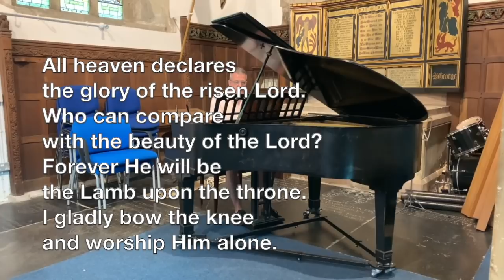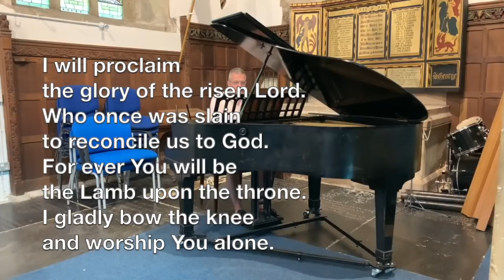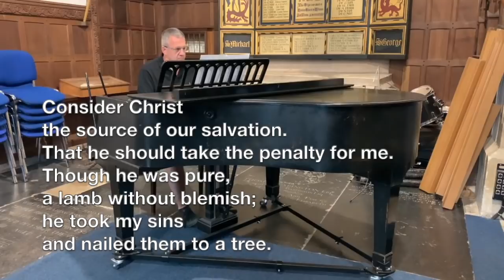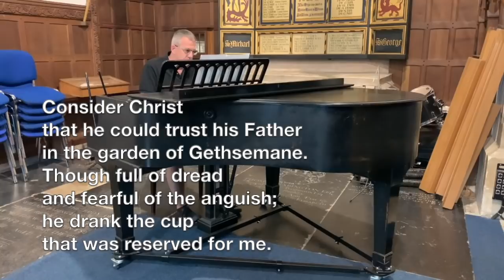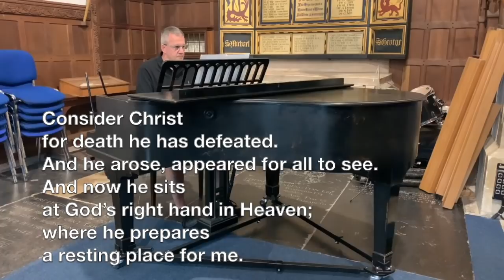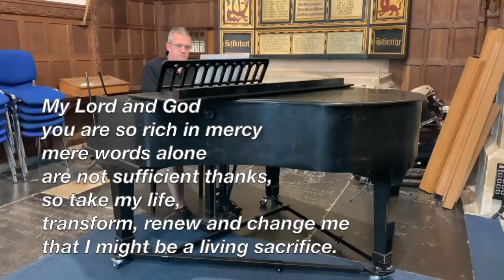Sunday Service 24.05.2020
Rothley Parish Church Sunday Service 24.05.20 led by David Wilson with sermon by Revd Rob Gladstone on 'Stay at Home…Wait… Save Lives!' from Acts 1.1-14

Credits:
‘All Heaven Declares’ - Noel & Tricia Richards
‘Consider Christ’ - Bryson Smith & Philip Percival (CCLI Song Number: 1980516)
performed by Rothley Parish Church organist Simon Murphy

Rothley Parish Church licenses:
PRS for Church Music License 1317100